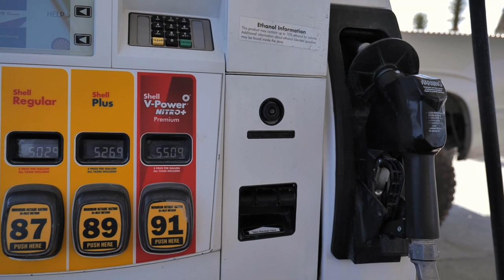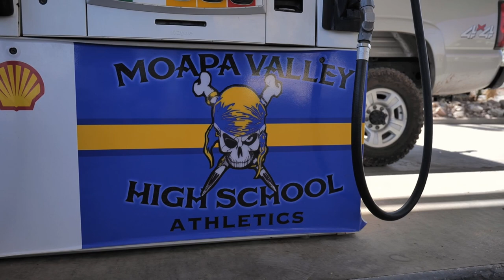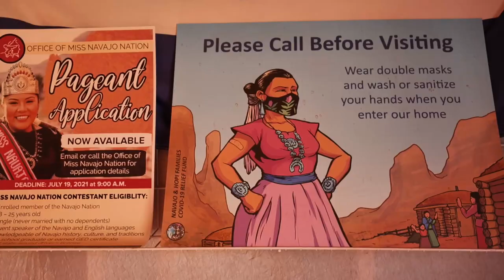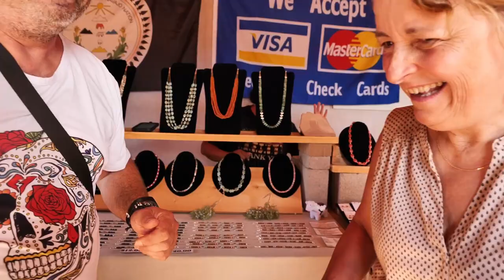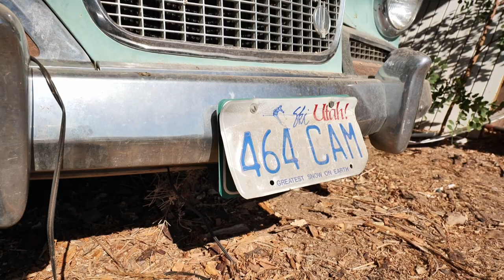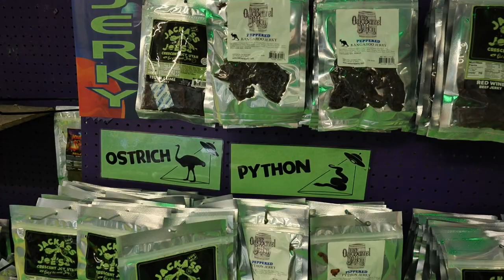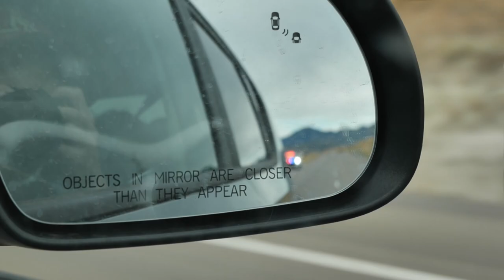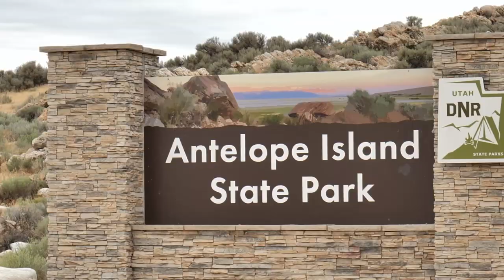Great America. Part3 (On traverse l'ouest des USA+ rencontre avec les bisons)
Partez avec nous sur les routes de l'ouest des Etats-Unis.
Traversez le Nevada,  l'Utah,  l'Arizona et l'Idaho pour rejoindre Yellowstone à travers les plus beaux Parcs Nationaux.